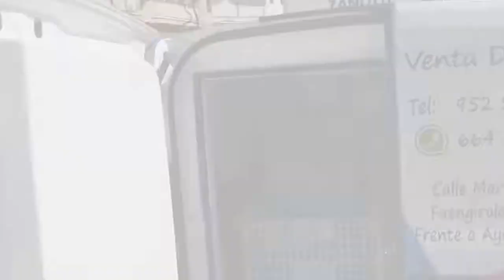Suhail presenta: Ramadan 1437 Hégira y 2016 parte 2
Denne videoen handler om Ramadan 1437 Hégira y 2016 parte 2